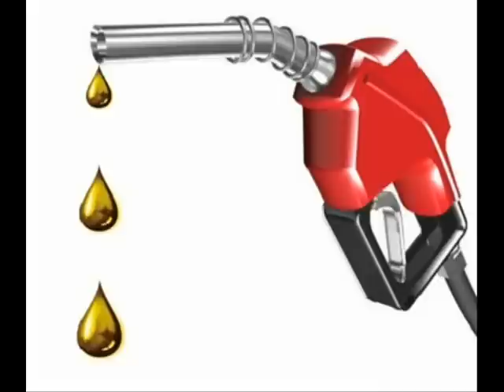BOYA CASERA PARA LAVAR INYECTORES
Visita nuestra pagina donde encontraras los manuales de reparación
de múltiples marcas ahora también contamos con manuales
de transmisiones automáticas todo completamente gratis, contamos
con mas de 350 manuales de reparación
Manuales De Reparacion
link: de la pagina: